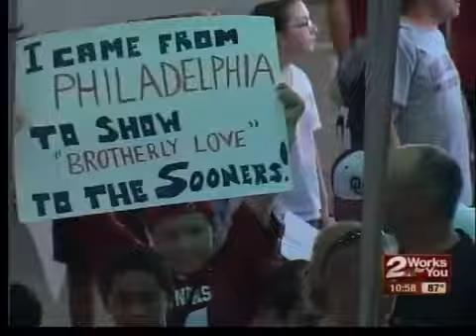Sooners meet fans, media on busy Saturday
Meet the Sooners, OU Media Day coverage